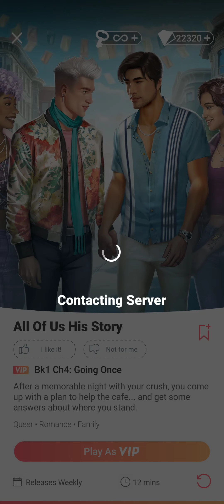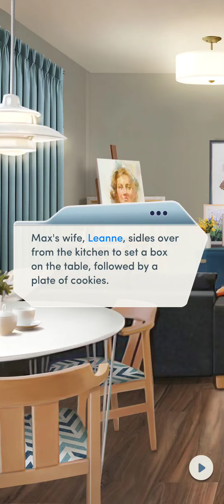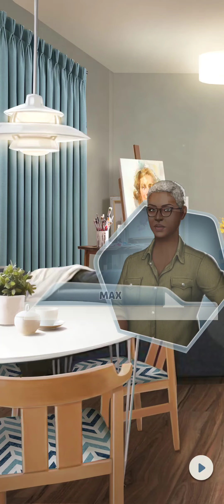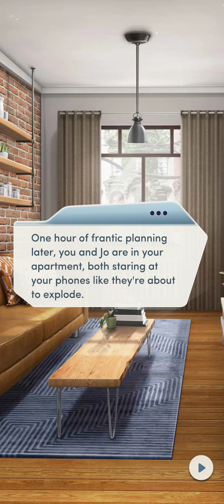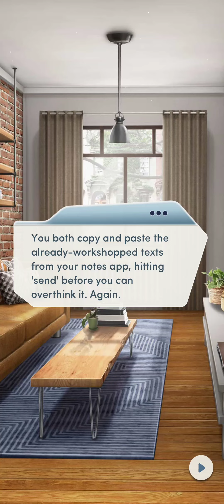Choices - All of Us: His Story - Chapter 4 | Tough MC (Diamonds Used 💎)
Choices: Stories You Play - All of Us: His Story

Chapter 4: Going Once
After a memorable night with your crush, you come up with a plan to help the cafe... and get some answers about where you stand.

Main Character's Personality: Tough and Confident